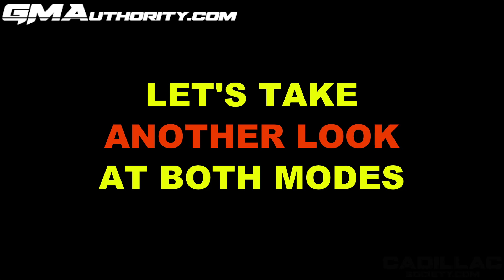2022 Cadillac CT4-V Blackwing Exhaust, Revs, Cold Start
Hear the 2022 Cadillac CT4-V Blackwing show off its dual-mode exhaust system, including a cold start, revs in Tour and in Sport/Track modes, plus the sounds of its twin-turbo 3.6L V6 LF4 engine. Details